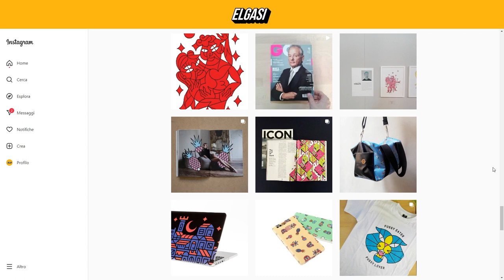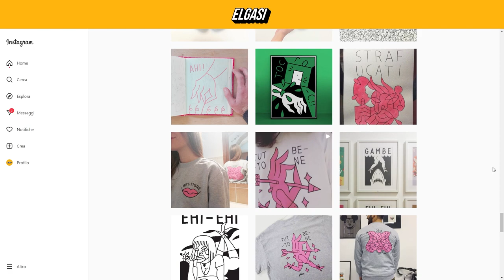Johnny Cobalto - Illustrattore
Johnny Cobalto è un artista classe 1988 che vive a Milano con una grande passione per il disegno che lo ha portato, per tutta la vita, a lavorare ovunque.
Abbiamo con Johnny e domandato cose che non immaginate nemmeno, tra una risata e l'altra abbiamo spiegato la sua professione e tolto diversi dubbi sulla illustrazione

Co host: Tai Yuh Kuo (Direttore creativo)